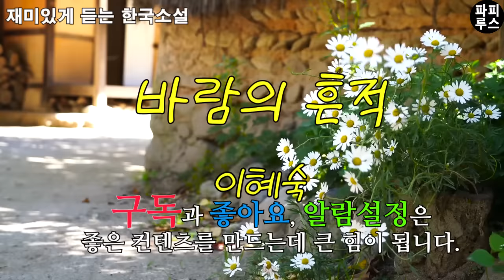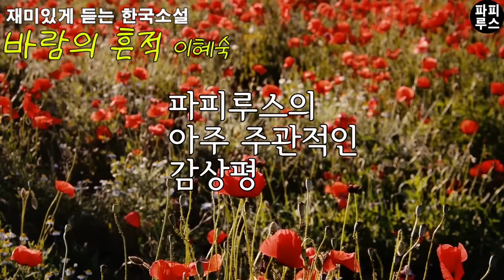20대부터 딸만 키우며 홀로 살아온 수연씨의 로맨스는 이루어질까? [바람의 흔적]이혜숙 단편소설 / 오디오북/ 책 읽어주는 남자 /파피루스의 책 읽는 하루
00:00:00 책소개
00:01:05 본문 읽기
01:06:26 파피루스의 아주 주관적인 감상평